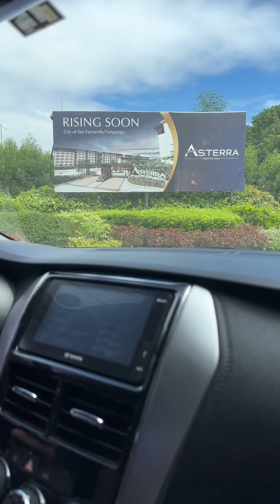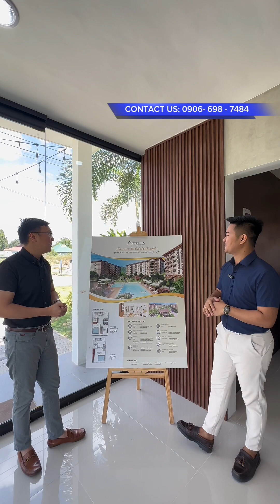ASTERRA CONDOMINIUM FOR SALE IN SAN FERNANDO PAMPANGA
FLOOR FINISH
-HOMOGENOUS FLOOR TILES AT LIVING, DINING, AND KITCHEN; NON-SKID CERAMIC TILES AT TOILET AND BATH.

WALL FINISH
-PAINTED FINISH AT ALL AREA WITH WALL TILE AT TOILET AND BATH.

DOOR
MAIN ENTRY: PANEL DOOR | BEDROOM: LAMINATED DOOR | TOILET & BATH: LOUVERED PVC DOOR.

WINDOWS
-LIVING & BEDROOM: SLIDING WINDOW

KITCHEN
MODULAR CABINET WITH GRANITE COUNTER TOP

-COMPLETE BATHROOM FIXTURES

SMART FEATURES
-SMART LOCK, SMART PLUG.

OTHERS FEATURES
-FIBER-READY INTERNET, OUTLET PROVISION AT LAUNDRY, BLANK PLATE SHOWER HEATER, AIRCON OUTLET & OPENING PROVISION.

5 minutes away from NLEX - Mexico Exit
5 minutes away from Global Construct City
5 minutes away from OFW Hospital
5 minutes away from Our Lady of Fatima University
8 minutes away from VistaMall Pampanga
10 minutes away from Bus Stations
30 minutes away from Clark International Airport
30 minutes away from Clark Global City

Total Land Area- 5.5 Hectares
Total Number of Buildins- 8 Buildings
Five- 7 Storey Buildings
Three- 12 Storey Buildings

Amenities 🏠
Swimming Pool
Two Storey ClubHouse
Gym
Pocket Garden
Playground
Jogging Paths

Where Rural Charm Meets the Convenience of the City Life.

Allan Marquez, REB, REA
Your Licensed Top Broker